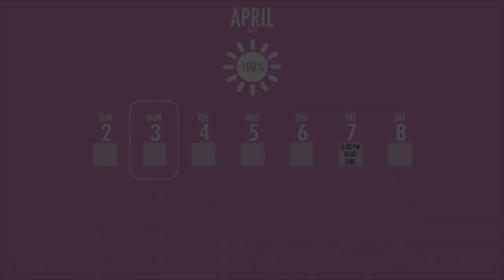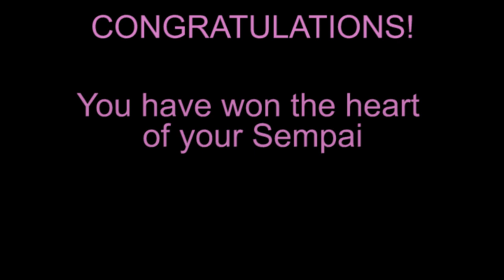(DLA) Diabolik Lovers play Yandere Simulator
Let it be known that the first person ever to win in Yandere Simulator has now been documented

-Nathan Treichel
-Alexandra Guitron